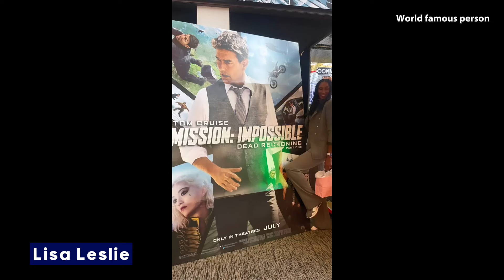The truth about Lisa Leslie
Lisa Deshaun Leslie (born July 7, 1972) is an American former professional basketball player. She is currently the head coach for Triplets in the BIG3 professional basketball league, as well as a studio analyst for Orlando Magic broadcasts on Bally Sports Florida.